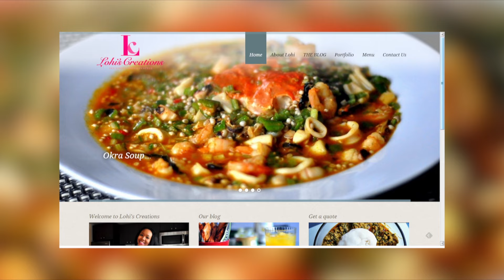Eunice Omole interviews some of Africa’s most inspirational & successful celebrities - Hello Africa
Hello Africa is the latest addition to EbonyLife TV’s selection of black entertainment and lifestyle programming. It will offer interviews with inspirational, successful African celebrities. Hello Africa is produced and hosted by Eunice Omole, who is herself an African in the diaspora and alumna of the prestigious ivy-league Columbia University, School of Journalism. She recently joined EbonyLife TV as Chief Strategy Officer, following in the footsteps of Mo Abudu, who hosts Moments with Mo and is the Chairwoman and Chief Executive Officer of EbonyLife TV. During the first season of Hello Africa, Omole is slated to interview guests such as AKON, Marcus Samuelsson, Ayaan and Idyl Mohallim, Femi Kuti, Florence ‘DJ Cuppy’ Otedola, Ivan Kagame, Kevin Olusola, Peres Owino, and more.

Hello Africa will air its first episode on June 11, 2016, on EbonyLife TV. Showtimes for Hello Africa are: Saturdays 8:30PM WAT/9:30PM CAT, Sundays 7:30PM WAT/8:30PM CAT, Tuesdays 9:30PM WAT/10:30PM CAT.